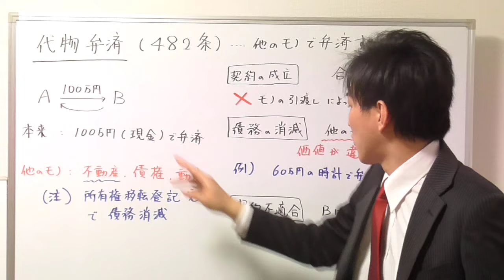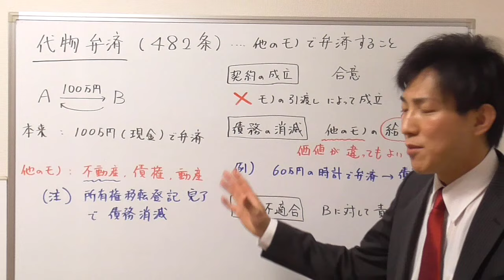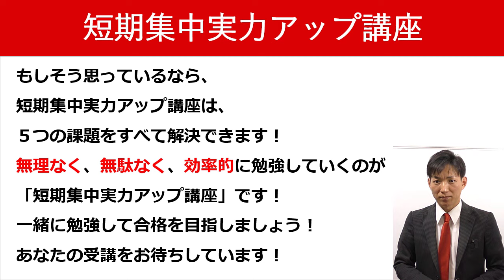【宅建の民法】代物弁済